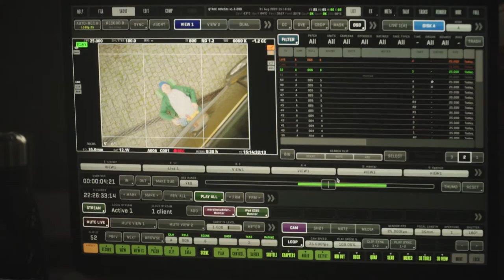BEESAFE "Pszczoła" - Behind the Scenes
Editor: Jerzy Białkiewicz